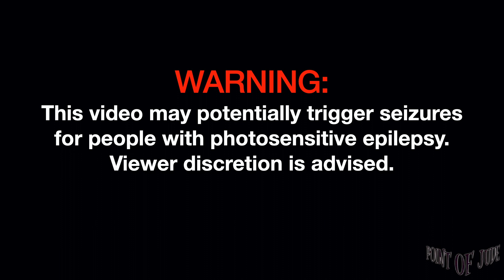Sandwich [Live at 70's Bistro - Full Show] (High Quality)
Sandwich [Live at 70's Bistro August 30, 2022 - Full Show] (High Quality)